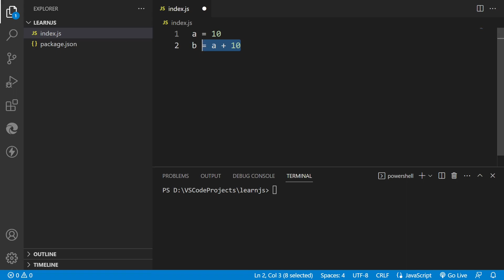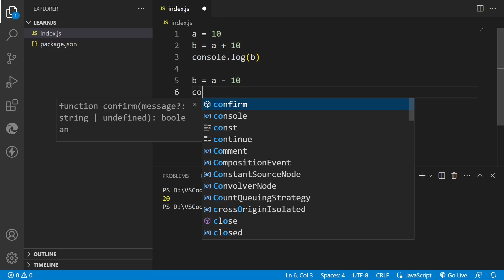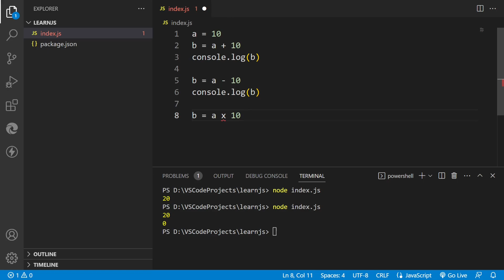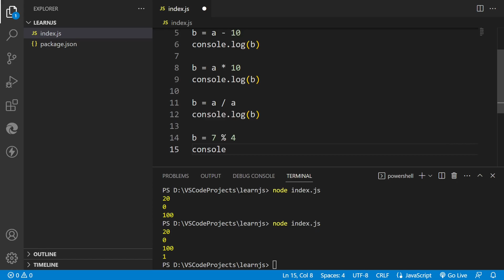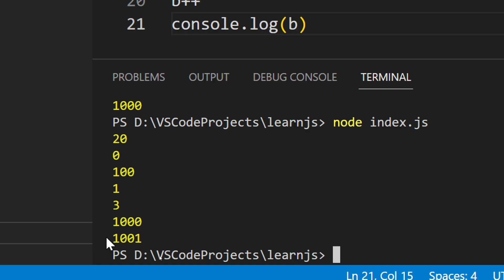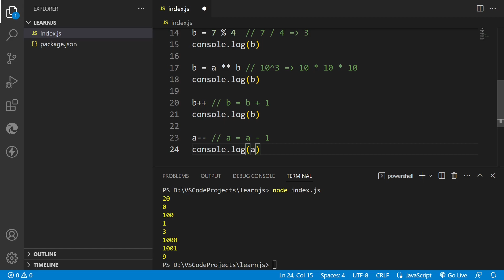Arithmetic Operators in JavaScript 🔥 ES6 Tutorial in Hindi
Learn JavaScript by watching this premium JS course, this JavaScript tutorial for beginners and advanced programmers are available for free so you can learn EcmaScript without spending any money.

All JS videos will be available in Hindi language, so that you can understand JavaScript in better way.

This JavaScript playlist will also have JavaScript interview questions and answers, so that you can crack JavaScript interviews easily so please share this EcmaScript course with all of your friends.

So friends don't miss any JavaScript tutorial from this playlist. Watch all the JS tutorials from this playlist and become the best JavaScript developer.

In this video we cover arithmetic operators in JavaScript

' + ' operator is use for addition operation
add = 10 + 10

' - ' operator is use for subtraction operation
sub = 10 - 7.5

' * ' operator is use for multiplication operation
multiply = 10 * 2

' / ' operator is use for division operation
div = 10 / 5

' % ' operator returns remainder value of division
remainder = 7 % 4

' ** ' operator is use for exponentiation operation

' ++ ' operator is use for increment operation
add++

' -- ' operator is use for decrement operation
sub--

' % ' this operator is called as modulo operator
' ** ' this operator is called as exponentiation operator